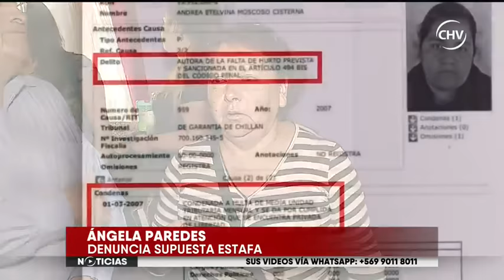Mujer que estafó a vecinos en Puente Alto se dio a la fuga - CHV NOTICIAS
La responsable del hecho se llevó las cosas de su propiedad durante la madrugada, sin dar respuesta alguna.